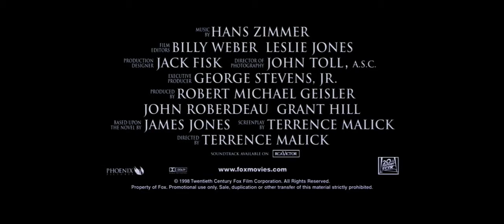The Thin Red Line 720p Trailer